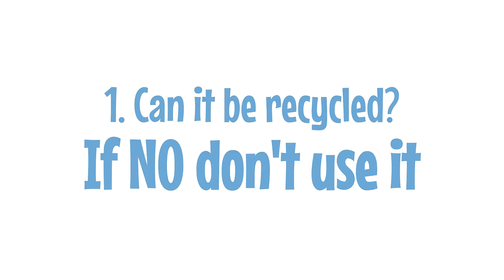Biodegradable Packaging - Weltrade Packaging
We can do Biodegradable Packaging across our packaging range. Our landfill biodegradable packaging is available in PET, HDPE, LDPE and PP, which we can implement into our bottles, jars, tubes and more!

Our landfill biodegradable packaging will not discolour the base material, it does not taint or alter the chemical stability and functionality of the packaging. Our biodegradable packaging is FDA approved and completely food safe.